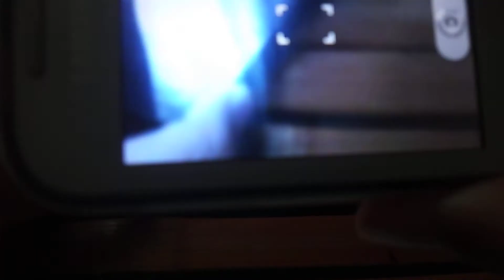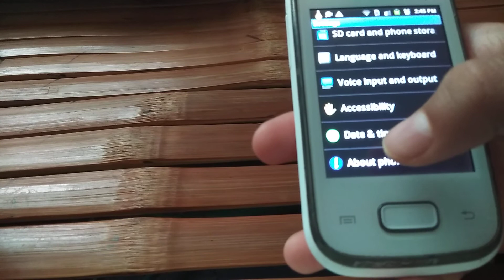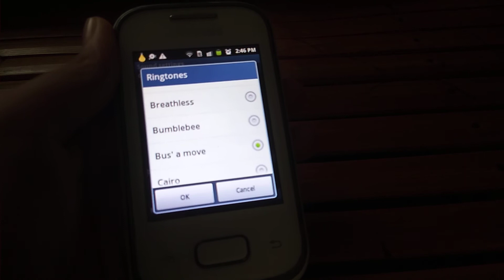Samsung Galaxy Pocket - Quick Review